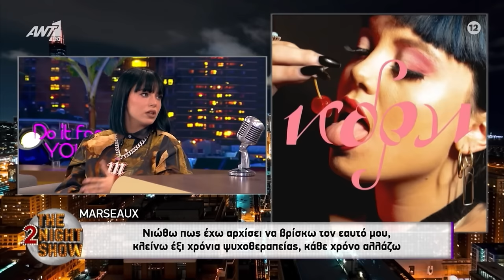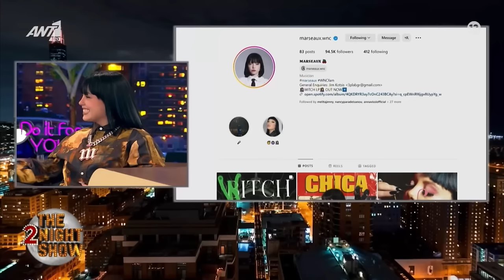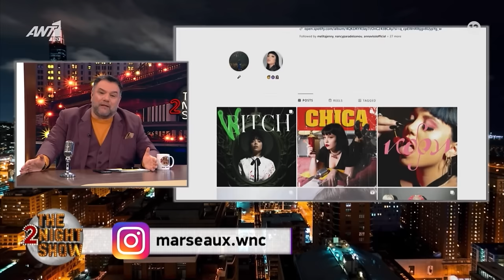Η Marseaux στο The 2Night Show | 13.02.24 ant1tv //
*Το παρόν βίντεο ανήκει στον τηλεοπτικό σταθμό ANT1 TV*